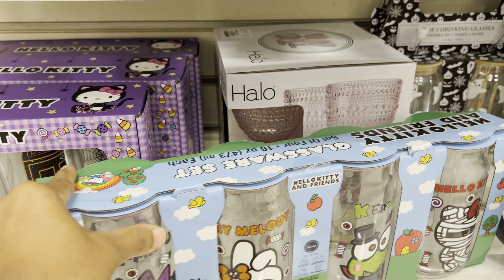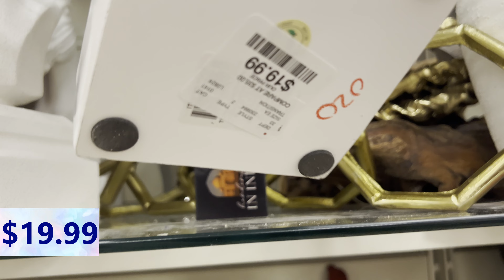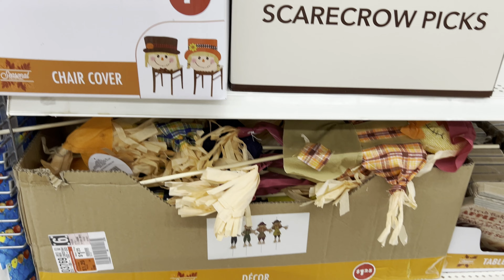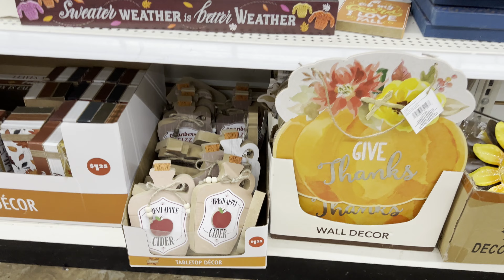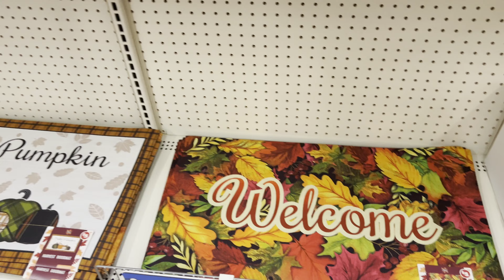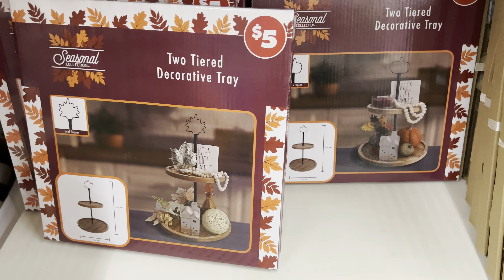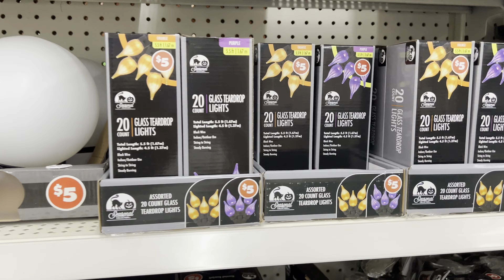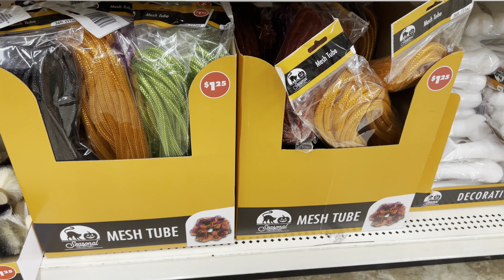HomeGoods Weekly Recap 🛒🔥 Halloween Spooktacular Shop With Me!!👑👻🎃 |Halloween Decor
Come and Shop with me at HomeGoods. This store has a huge section of nice and  unique home decor pieces,beach decor, glam home decor, summer decor, Shell decor, vases, mirror trays, kitchen decor, glam table decoration & more.